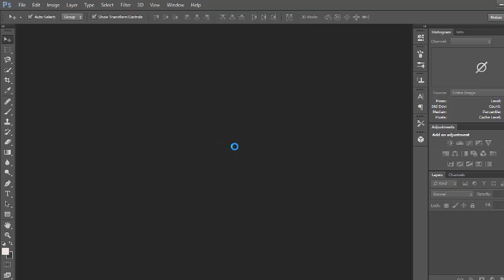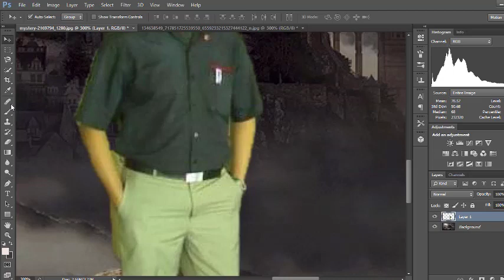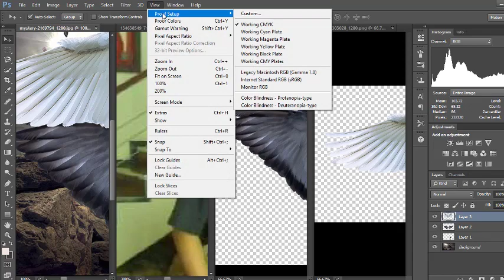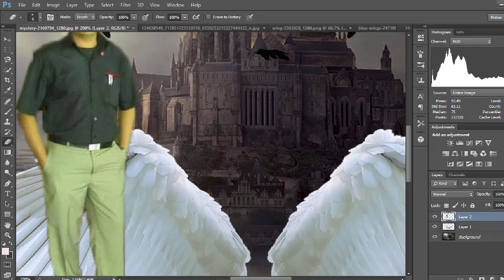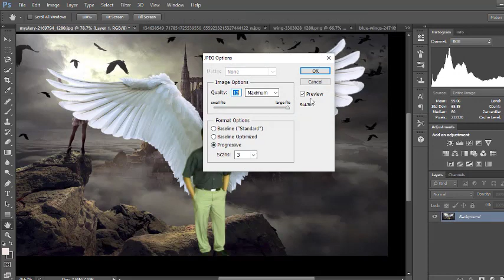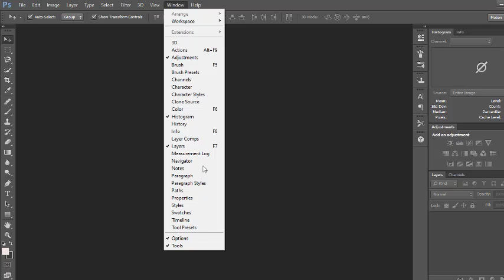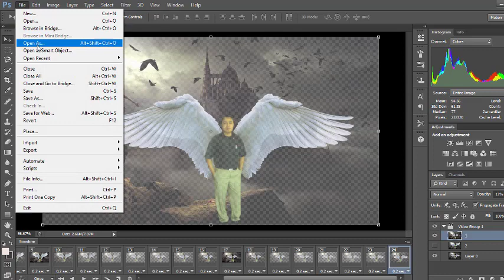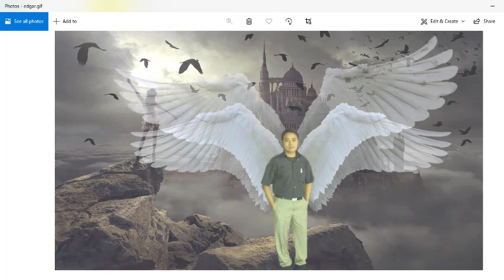HOW TO MAKE GIF ANIMATION USING PHOTOSHOP EDITING